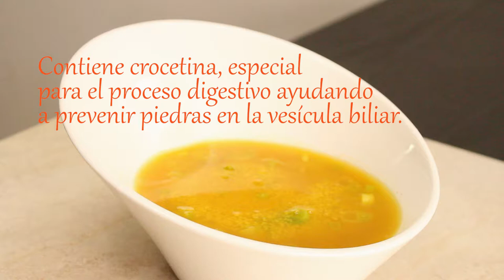Como Preparar Sopa de Cuscus y Azafran - CocinaTv por Juan Gonzalo Angel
Esta sopa de cuscús, es propia de la gastronomía vallecaucana, y a diferencia del cuscús árabe, preparado a base de sémola de trigo, este se elabora con harina de maíz, como el cuchuco de la región cundiboyacense, aunque la elaboración de cada plato está preparado de acuerdo a las culturas gastronómicas de cada región.